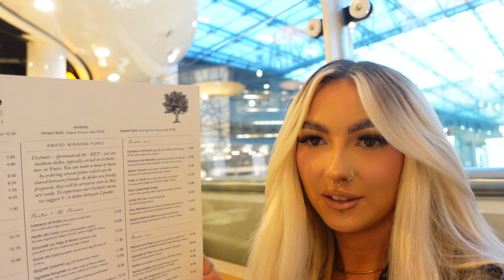Spend the day with me! | Yay i saw 50 cent, shopping & food!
Hey guys another spend the day with me vlog! I saw 50 cent live yayyyy! we also went shopping in birmingham and had food at fumo which is 10/10 by the way guys! Hope you enjoy xxx